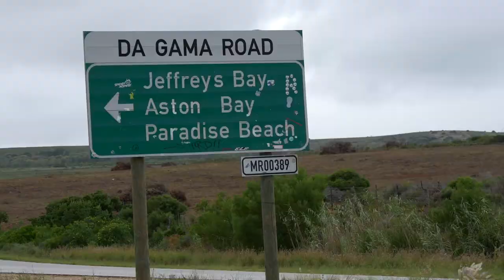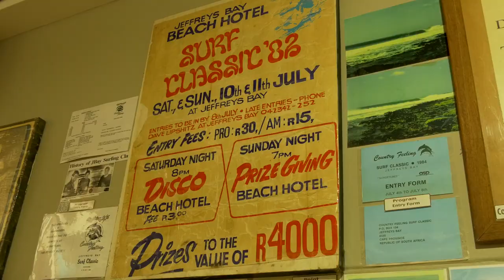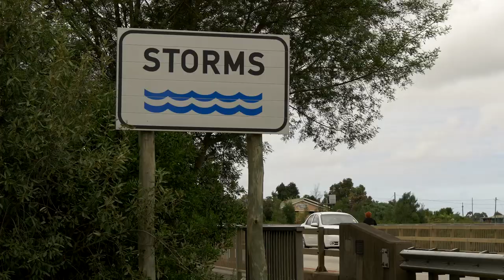Trying to surf Supertubes at Jeffrey's Bay Vlog 9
Supertubes in J Bay is infamous as one of the best waves to surf around the world. I headed down to the beach to give it a go. Then in the afternoon I visited Storms River mouth which is stunning and has a fun suspension walk bridge over the mouth of the river.

Next stop on my road trip around South Africa will be Plettenburg Bay.